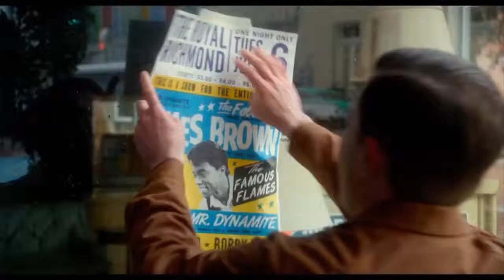SOS EP 117 SEG 3